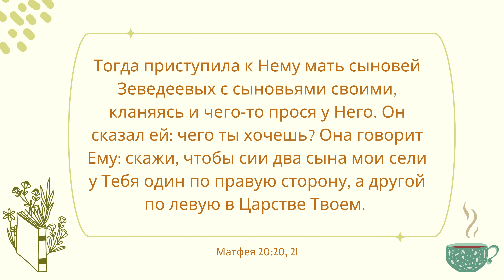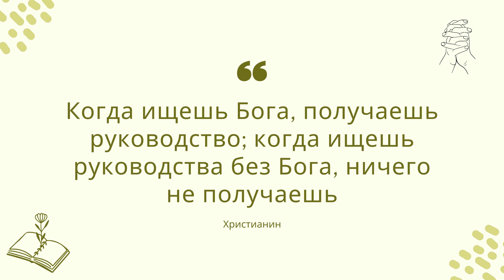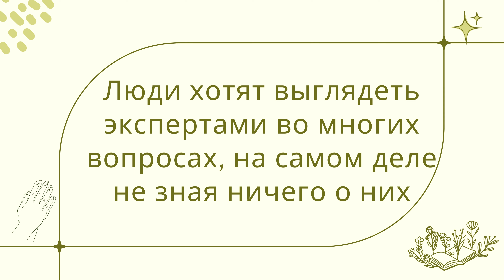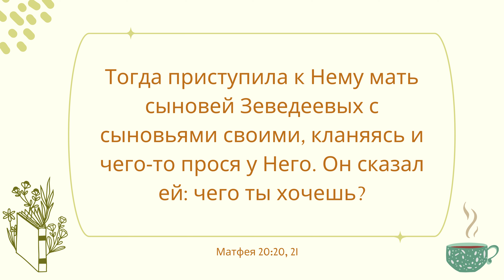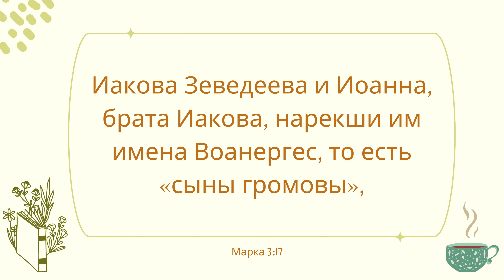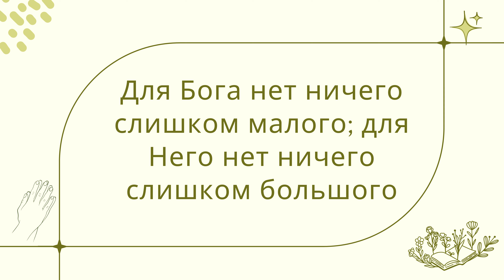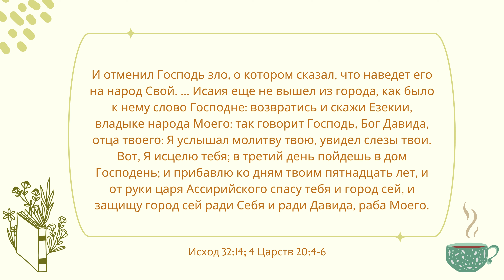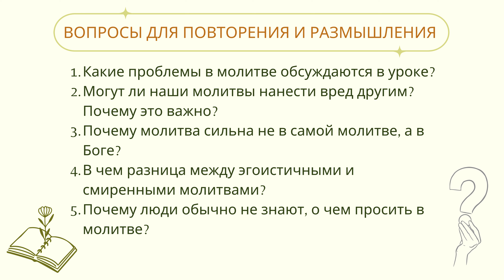Урок 3. “Проблемы в молитве” «Молитва» — Чарльз Б. Ходж, мл. (13 уроков)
◾️Зачем продолжать молиться, если вы не получаете то, чего хотите?
◾️ Сила не в молитве, а в Боге!
◾️ Молитва - только для беспомощных и смиренных
◾️ Люди хотят выглядеть экспертами во многих вопросах, на самом деле не зная ничего о них
◾️ Бог приглашает человека поучаствовать в Своей работе
◾️ В молитве мы должны хотеть познать Бога, а не использовать Его!
◾️ Зачастую наилучшим ответом на наши просьбы является отказ
◾️ Успешная молитва - это не то, что мы получаем от Бога, а то, что Бог получает от нас
◾️ Слишком многие сегодня дают, ничем не жертвуя, молятся, не постясь, и евангелизируют, не плача
◾️ Человек не может склонить Бога к тому, что противоречит Его воле
◾️ Богу приходится слышать слишком много незрелых и эгоистичных молитв. Каковы наши молитвы?

1. Какие проблемы в молитве обсуждаются в уроке?
2. Могут ли наши молитвы нанести вред другим? Почему это важно?
3. Почему молитва сильна не в самой молитве, а в Боге?
4. В чем разница между эгоистичными и смиренными молитвами?
5. Почему люди обычно не знают, о чем просить в молитве?